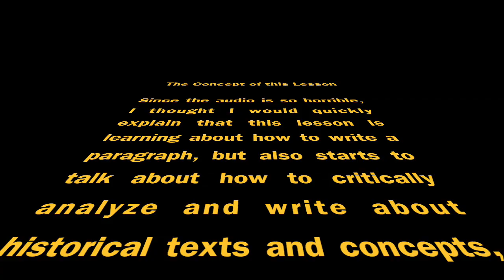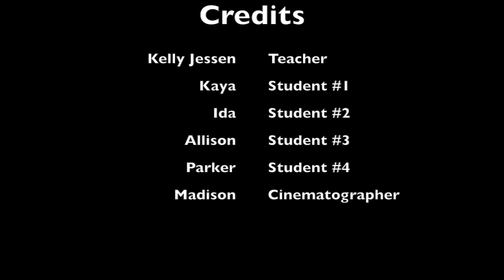Breakthrough Teaching Example